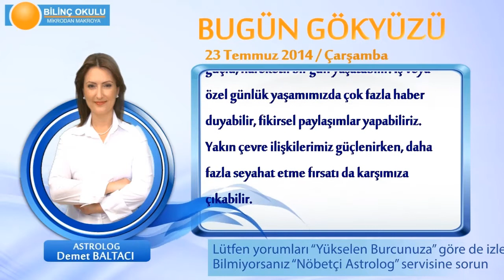YENGEÇ Burcu, GÜNLÜK Astroloji Yorumu,23 TEMMUZ 2014, Astrolog DEMET BALTACI Bilinç Okulu